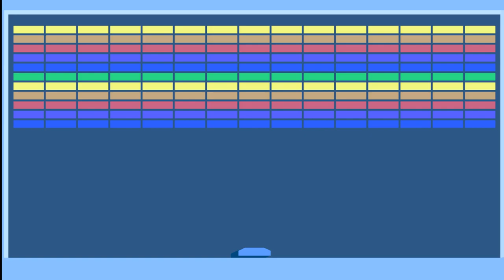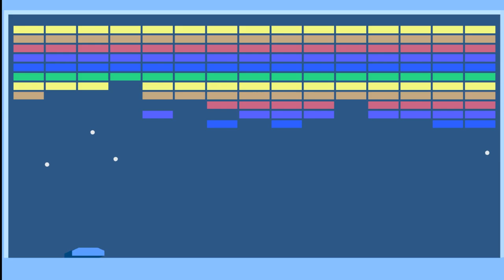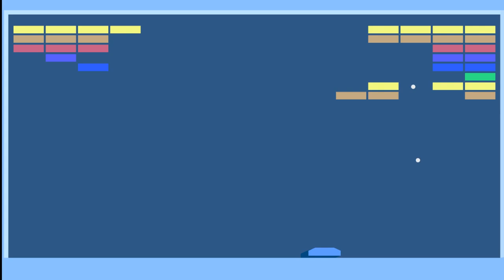Blockout style game made in UPBGE